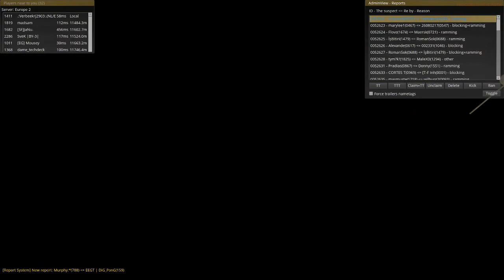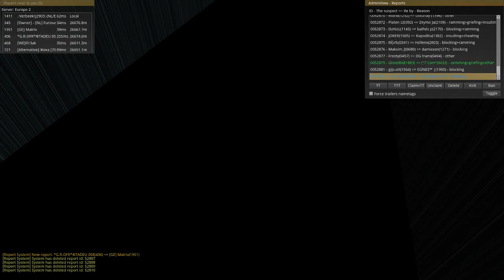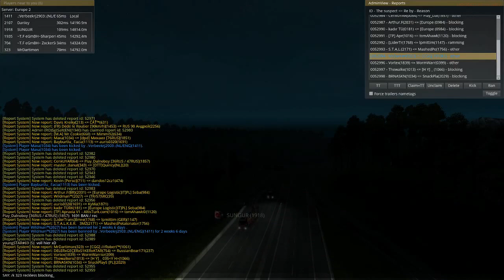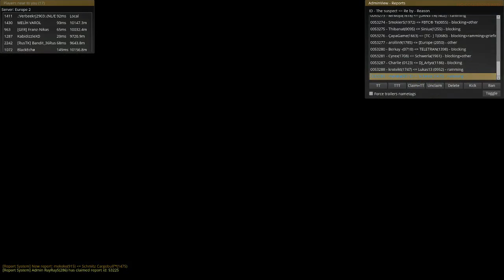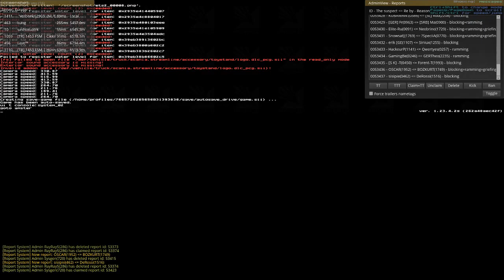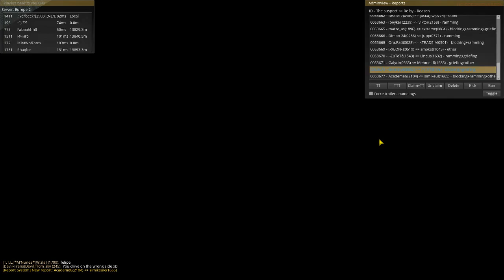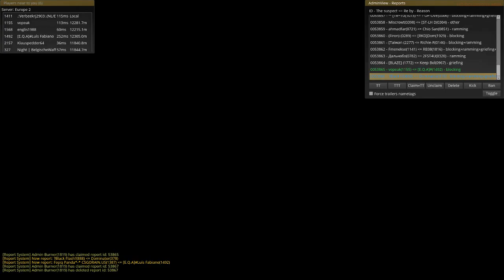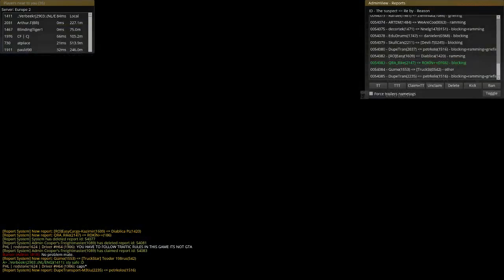admin stream 04-06-2016